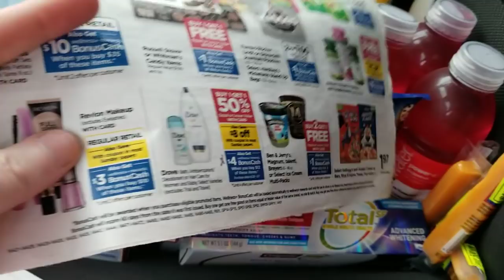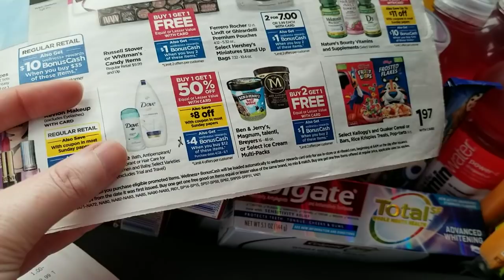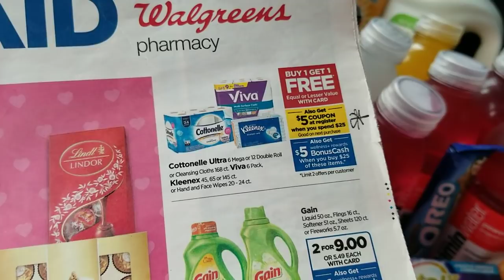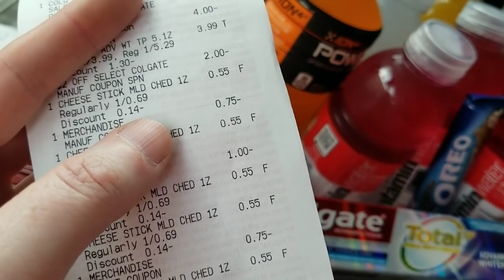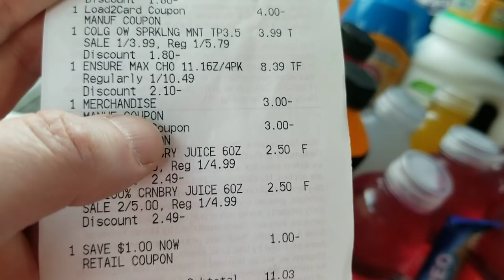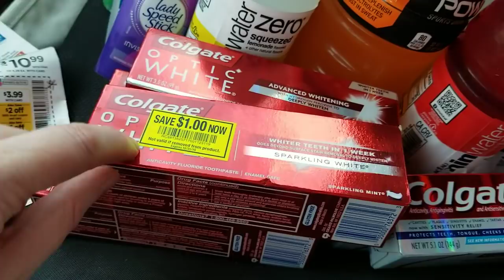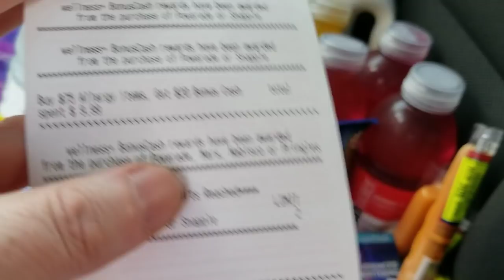Rite Aid couponing May 7, 2019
got more stuff